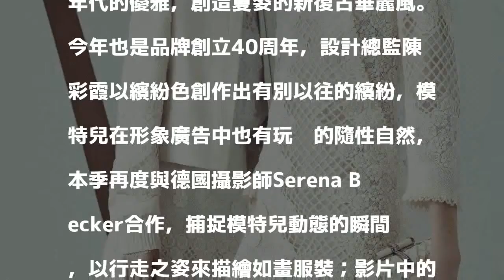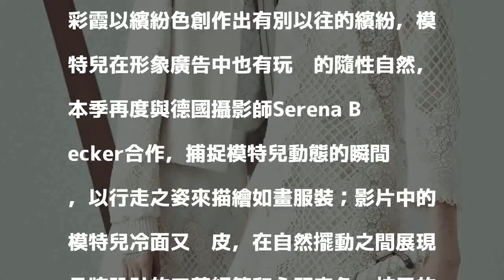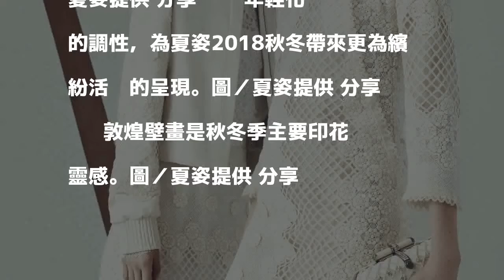夏姿秋冬形象廣告 敦煌壁畫可以這樣穿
發表評論評論如下。